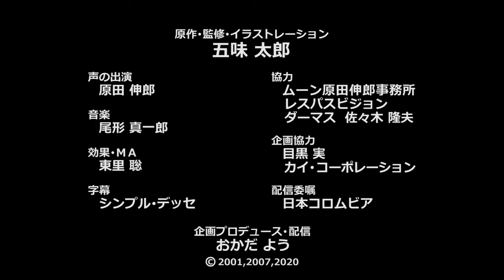とうさん まいご 原作･五味太郎/I LOST MY DAD! Animated Picture Book by Taro Gomi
子どもの立場から見れば、迷子はお父さんの方。
『なんて洒落のきいたタイトルだ!』と初めて手に取った時思いました。
でもそれは単なる洒落ではなく、五味太郎さんの視野と心の広さの証。
自分も物事をフラットで客観的な見かたが出来るようになりたいな、と思わせてくれた絵本。
アニメ版もそこそこ良いです。

◆原作絵本は、こちらで購入できます